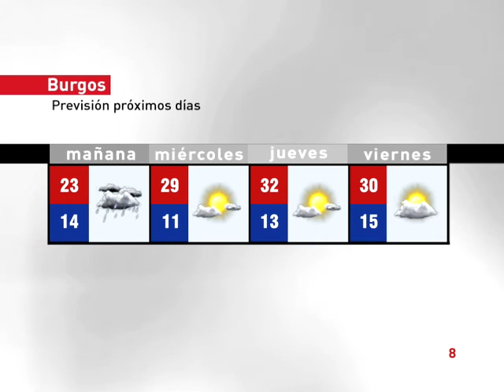El tiempo en Burgos - 25 de agosto de 2009